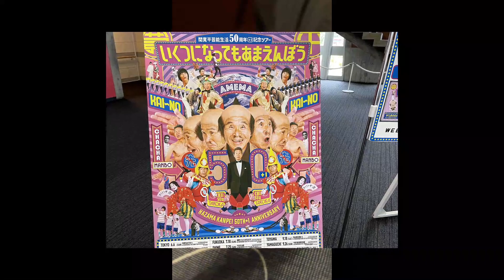【間寛平５０＋１周年記念全国ツワー今治公演】過去の自分探しの旅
音楽

魔王魂
甘茶の音楽工房
音ロジック
musmus

効果音

魔王魂
音ロジック
musmus